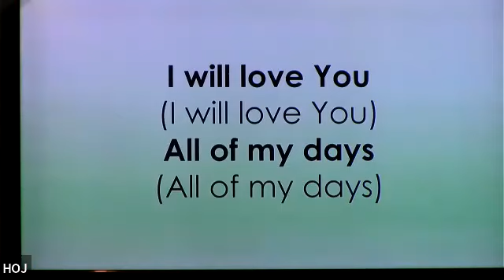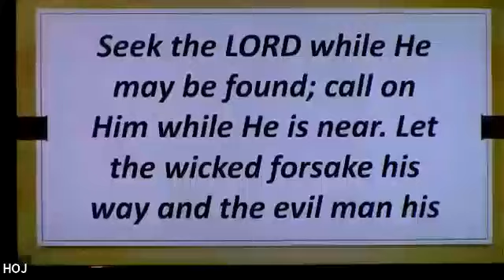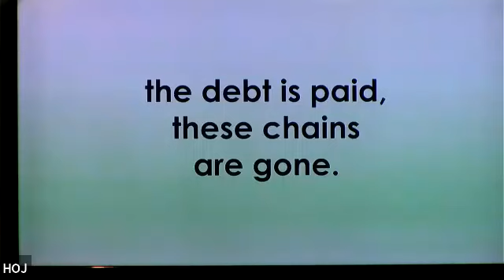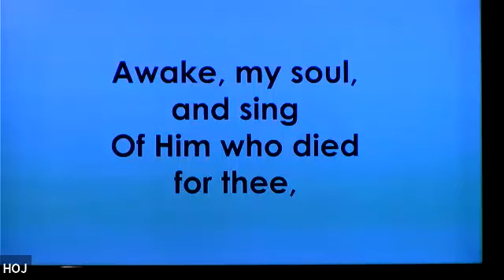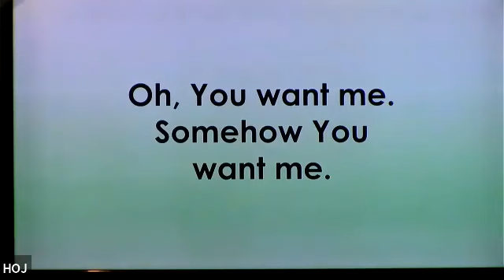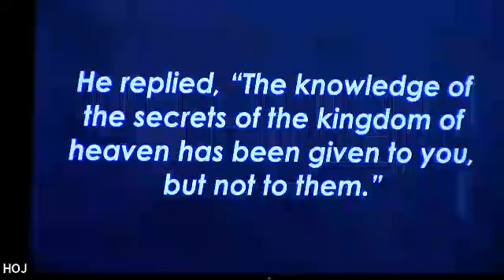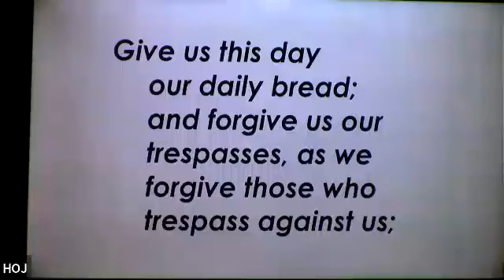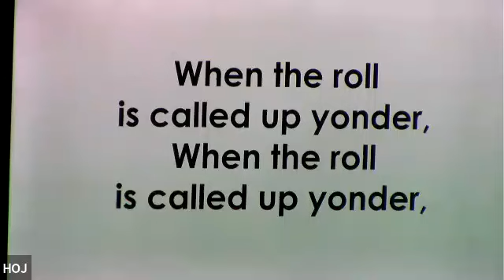Worship, July 16, 2023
Worship, July 16, 2023. Matthew 13:1-3a; 10-11, "Secrets of the Kingdom".